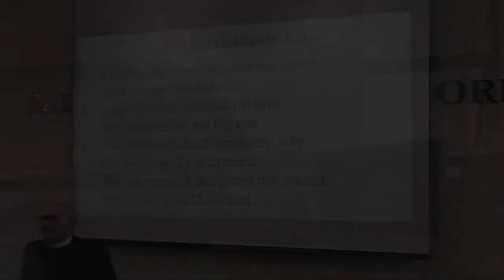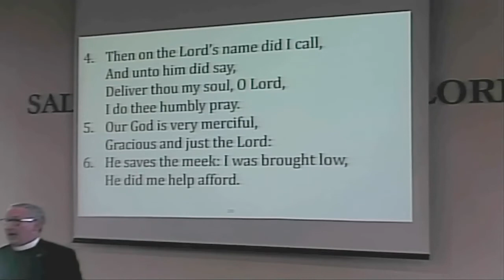Sunday morning service 21/08/2022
Preacher Rev A Smylie sermon title Are you enjoying the presence of God